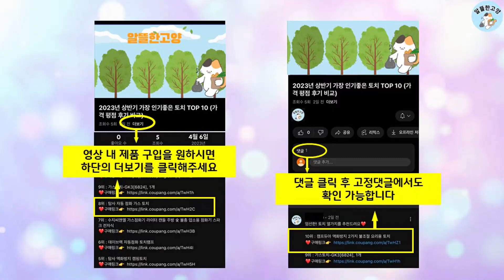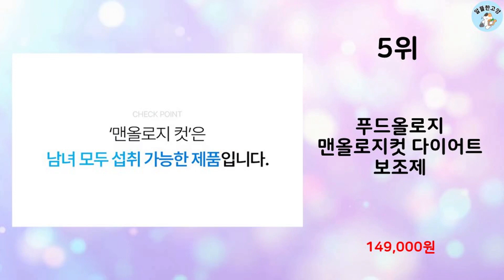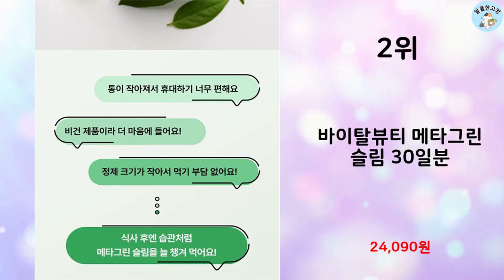2024년 상반기 판매순위 다이어트보조제 BEST 10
알뜰한 고양에서 2024년 상반기 인기 다이어트보조제 TOP 10을 소개해드립니다.

10위 : 그린몬스터 다이어트 스폐셜2 가르시니아900

9위 : 푸드올로지 콜레올로지컷 다이어트 보조제

8위 : 헬스헬퍼 맥스컷 프로, 120정, 3개

7위 : 푸드올로지 맨올로지컷 다이어트 보조제

6위 : [푸드올로지] 맨올로지컷 다이어트 보조제

5위 : 푸드올로지 맨올로지컷 다이어트 보조제

4위 : 푸드올로지 콜레올로지컷 다이어트 보조제 시즌3

3위 : 푸드올로지 맨올로지컷 다이어트 보조제

2위 : 바이탈뷰티 메타그린 슬림 30일분

1위 : 푸드올로지 콜레올로지컷 다이어트 보조제 시즌3

 감사합니다